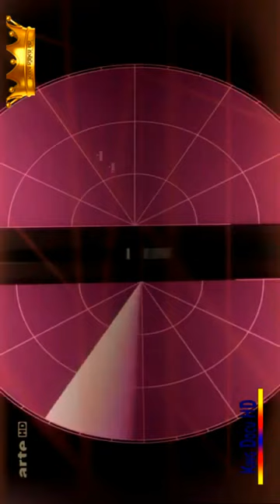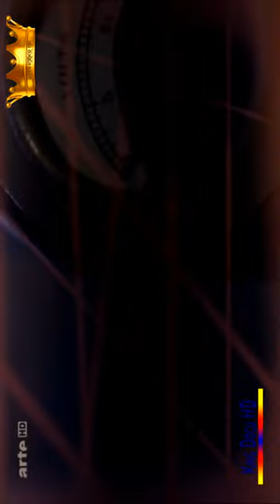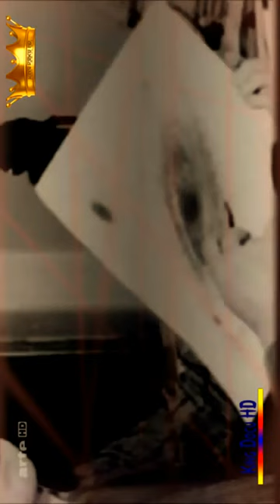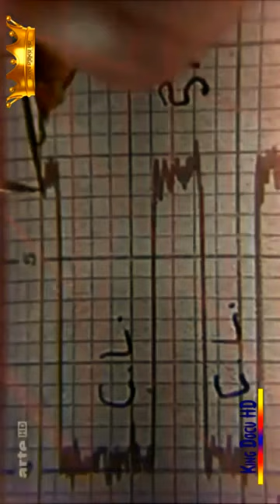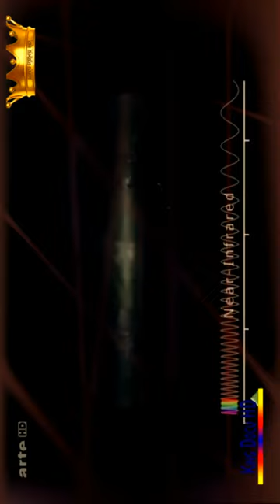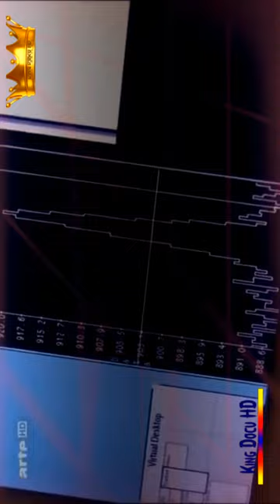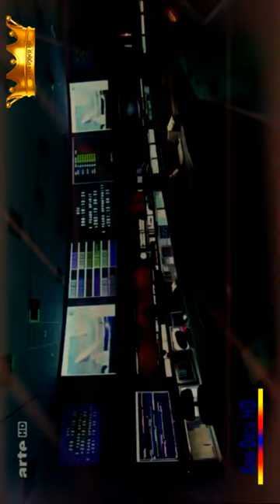kwefw155887qwd484 adlı videonun kopyası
kwefw155887qwd484